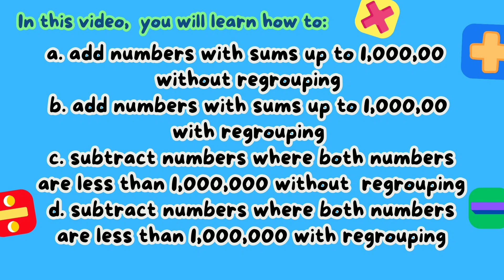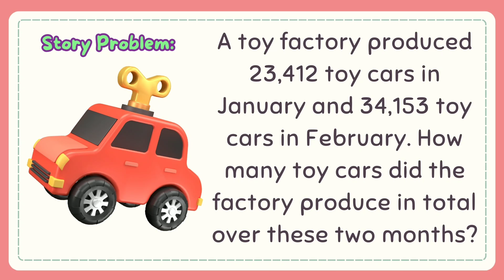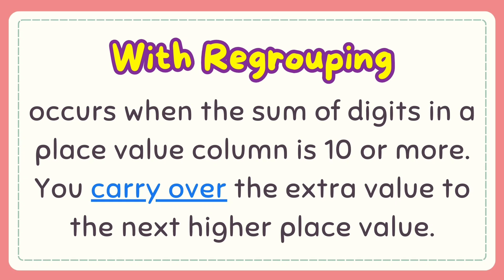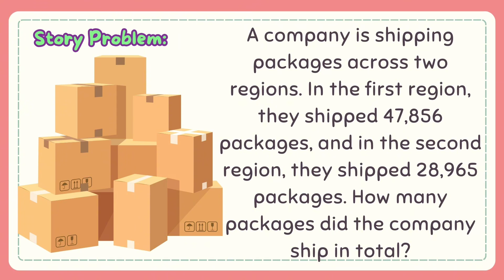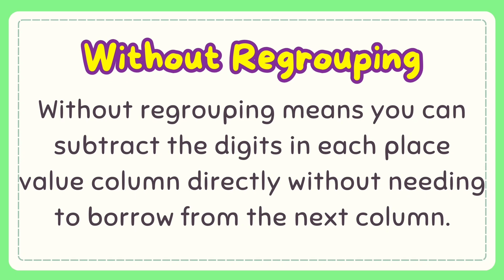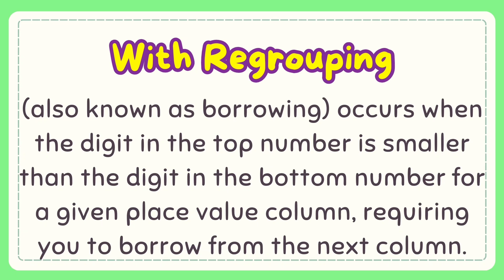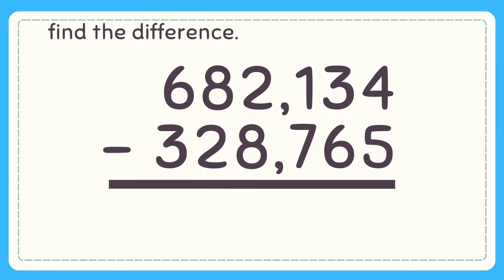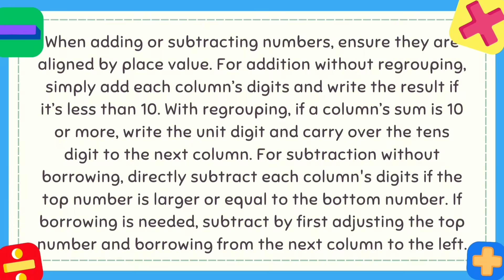Add and Subtract numbers with and without regrouping Grade 4: Q1- Lesson 13 MATATAG Curriculum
Hello! Welcome to this channel. Here’s another video on how to Add and Subtract numbers with and without regrouping. I hope that this video will help you in your lesson. Thank You.